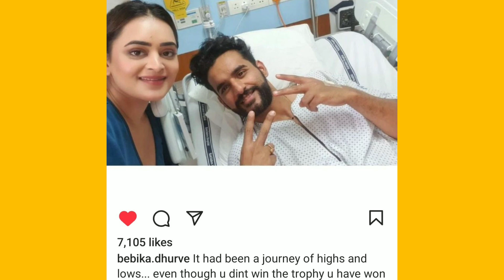The Thugesh Show ep-07 Teaser out | Jasus king disappointed | Elvish yadav reply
the thugesh show episode-07 out
ScoutOP ,mortal & 8bit thug on thugesh show promo S01E07
jasus king disappointed elvish yadav
elvish yadav reply
Elvish yadav bigg boss winner

please keep your love & support